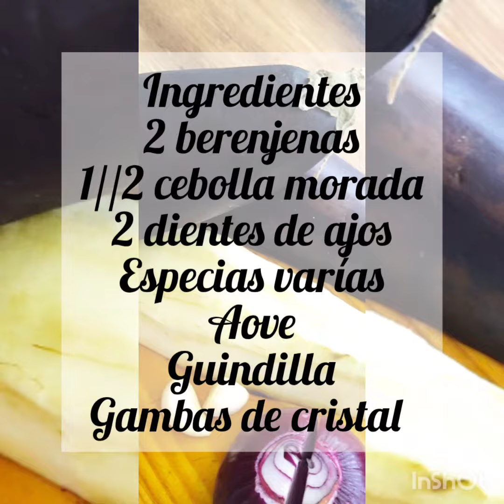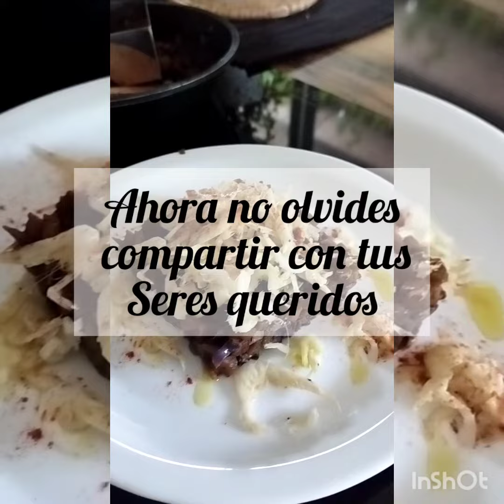timbal de berenjena con gambas de cristal